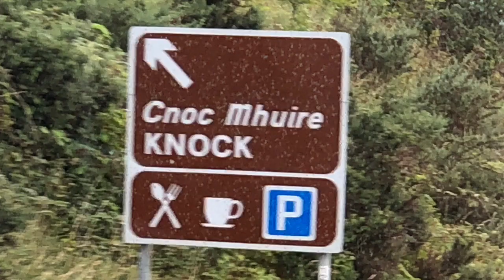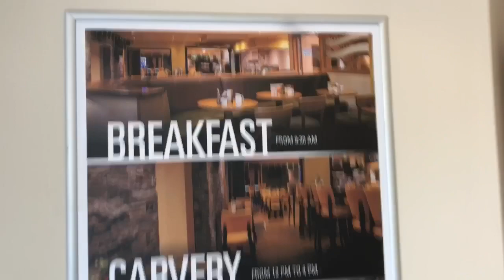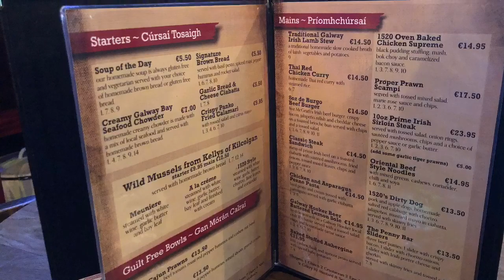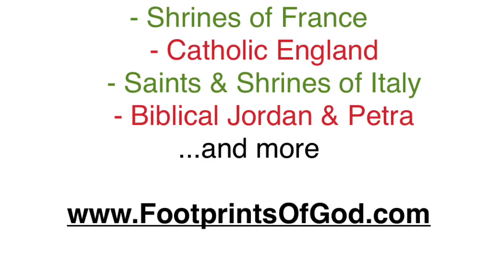Ireland 2 Knock-Galway